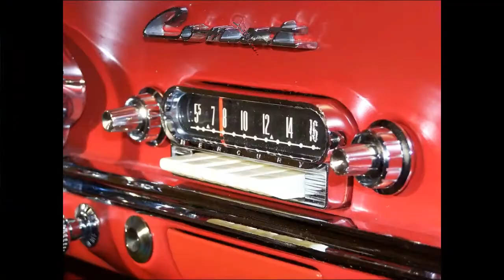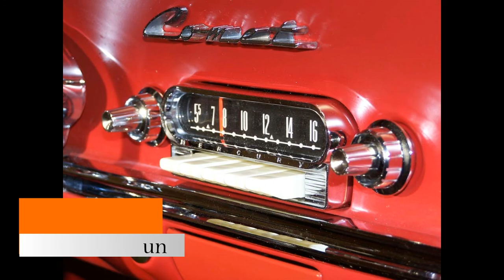THE RIPTIDES - Machine Gun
ERNIE SAWYERS.
JOHNNY HUDSON.
ROSS DIETRICH.
1959.
Challenge Records.